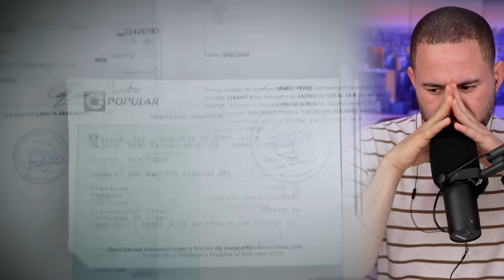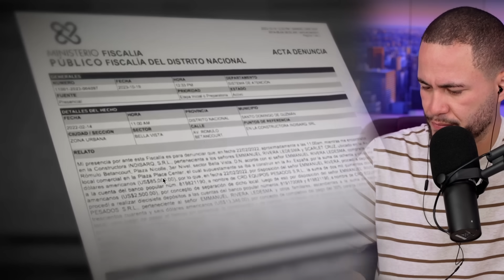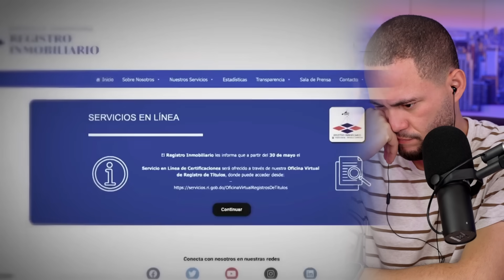MANTEQUILLA INMOBILIARIO TOMA LA GENTE DE PAYASOS!!!!